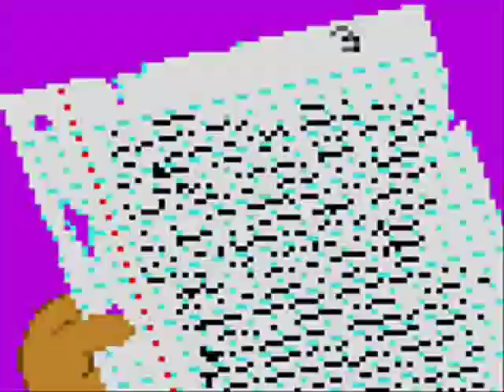Let's Play The Simpsons Bart's Nightmare Part 4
Part 4 The Worst Level Ever.
Thanks For Making This Video With Me Razor

         (Setshi)